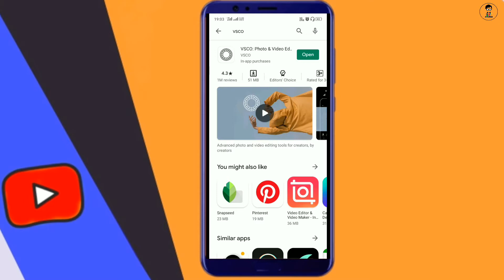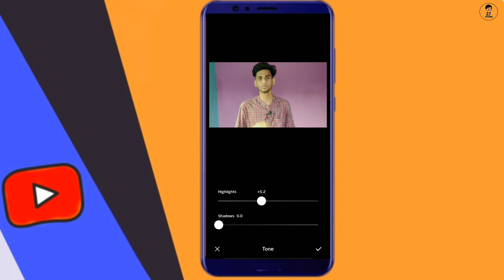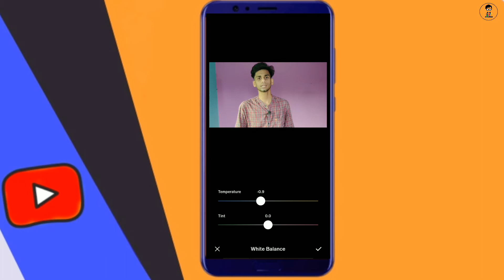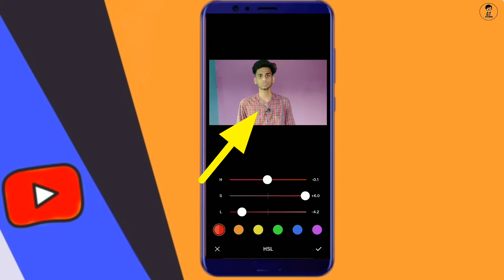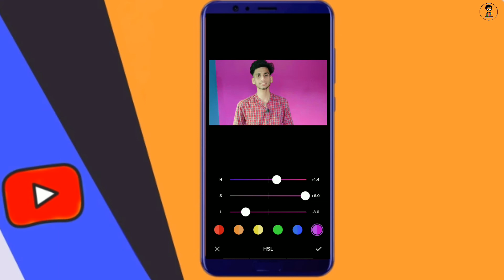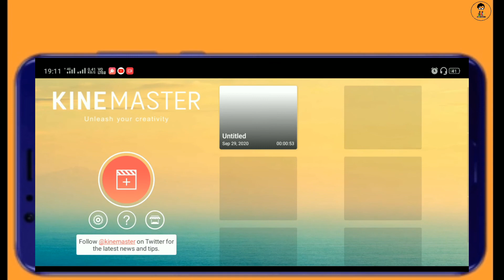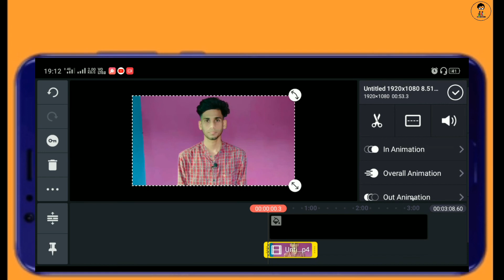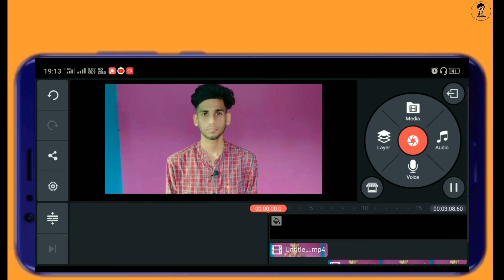PROFESSIONAL EDITING YOUTUBE VIDEOS | How To Edit Videos for Youtube in Mobile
Youtube Video Edit kaise kare(Hindi) || Editing Youtube Videos on Android

Recording -  Realme 2( Screen recording)

Hashtag

                              take care 👍